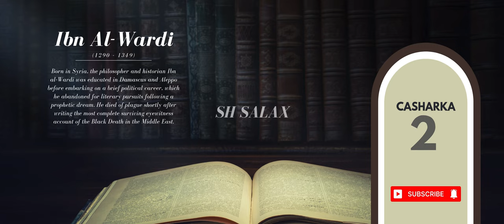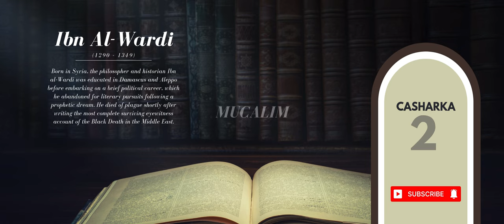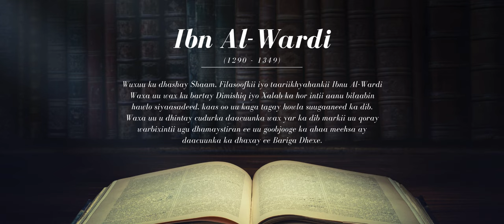Ibnul Al Wardi - Casharka 2 | Sh Saalax Mucalim